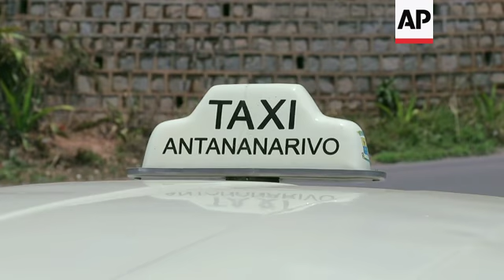New generation of drivers keeping old French favourite on the road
(23 Nov 2018) LEADIN:
An old model Renault car is gaining a new legion of fans in Madagascar, more than 25 years after the cars stopped being made.
The French Renault 4Ls are still widely used by taxi drivers but they've also caught the attention of younger drivers who are keeping them on the roads.
STORYLINE:
For classic car lovers, a visit to Madagascar's capital, Antananarivo, is a nostalgia trip. Vintage Renault 4Ls are everywhere.
These French vehicles were manufactured between 1961 and 1992, with more than eight million of them sold around the world.
They may be antiques, but local taxi drivers still use them - because they're cheap, fuel-efficient and easy to run.
Driver Andrianirina Albin has had his car for 8 years now.
He says the little 4L is tough and can be driven on Madagascar's bumpy roads.
"We call the 4L a small 4x4 because they do well on bad roads, just like the big 4x4s. It's the same in the city, it's easy to drive even on potholes."
The 4L is named after its 4 horsepower engine, and it's not only taxi drivers who use them. Some have a personal connection to the car
Timoty Jean Narivelo is a mechanic whose father taught him how to repair the 4L when he was just a teenager.
But it can take him up to two months to renovate a vehicle, and he's worried about the future.
"It's hard to find car parts at the moment. But what matters, is because we love them, we do everything to help the 4L survive in Madagascar and we cobble together the pieces we need. There are no longer new clutch kits available from the actual brand, so we use parts imported from India or second-hand parts that we manage to find."
But fans of the little car have created a club - the Renault 4L Mada Association -  to ensure the vehicle continues to thrive.
Ernest Rambolanirina Tafitaniaina Diaritiana is one of the founders. For him, the 4L isn't just an antique, it's an institution.
"What's important is that we learned how to do mechanical repairs on the 4L. It's my family's second car after the 2CV and the 3CV. We learned how to drive with it. I remember one time, we didn't yet have our driving license, we just had basic driving skills and we took the 4L out and we drove around with my cousin. I remember very clearly that our parents were mad and told us off."
Renault 4L fans in Madagascar meet up regularly to share information on how to repair the cars, where to find parts, or how to renovate them.
Most of them have inherited the cars from their parents, and they intend to keep the tradition going for their own children.
According to the Renault 4L Mada Association, there are around 20,000 vehicles across the country.